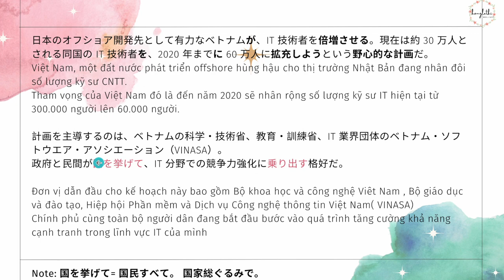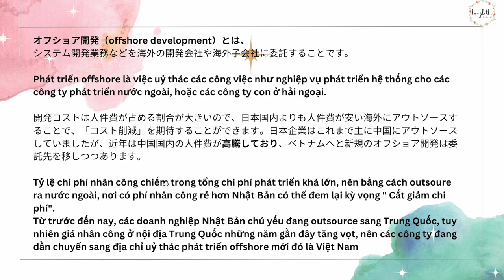Kỹ năng dịch | PHÁT TRIỂN OFFSHORE LÀ GÌ?